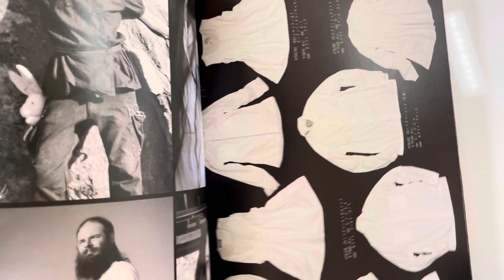Kapital: 2007 Freedom Planet Indigo